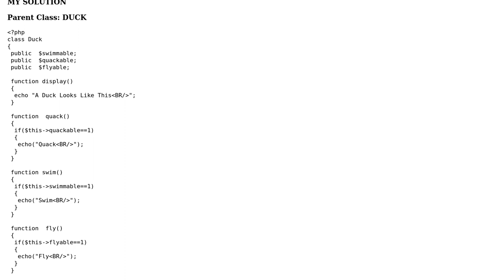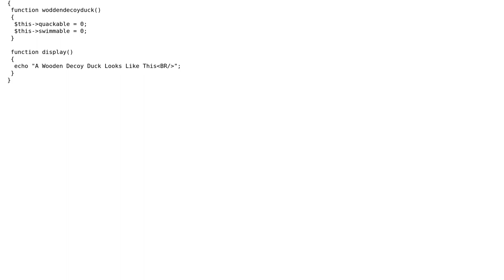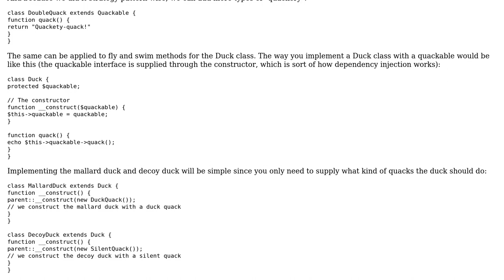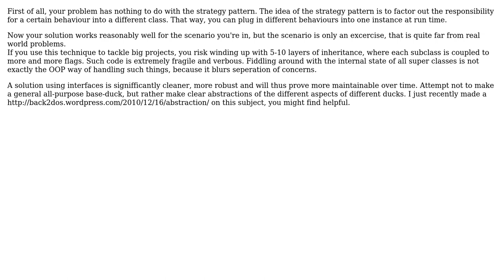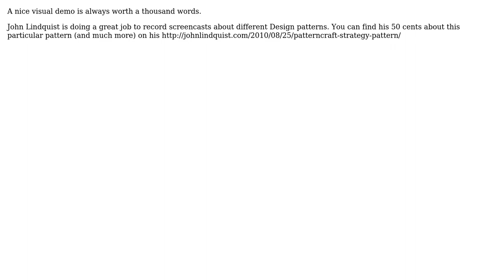Software Engineering: Better Understand the 'Strategy' Design Pattern (6 Solutions!!)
Software Engineering: Better Understand the 'Strategy' Design Pattern

With thanks & praise to God, and with thanks to the many people who have made this project possible! | Content (except music & images) licensed under CC BY-SA | Music | Images & others | With thanks to user yannis user Spoike user richeym user Pierre Watelet user Imran Omar Bukhsh user Cipher user back2dos user Alb and the Stack Exchange Network Trademarks are property of their respective owners. You are responsible for your own actions.